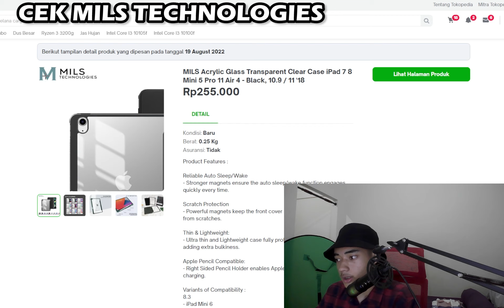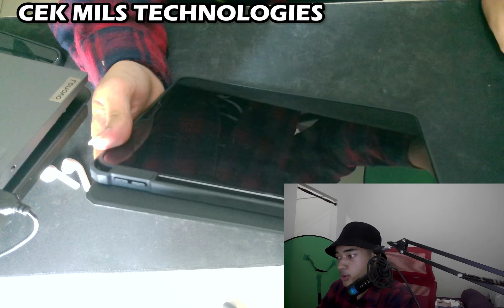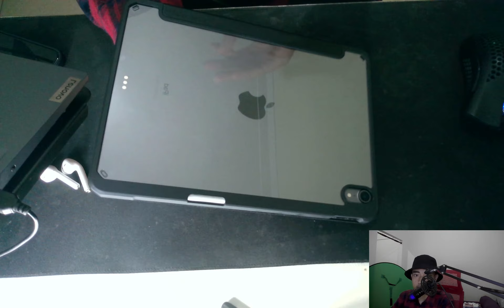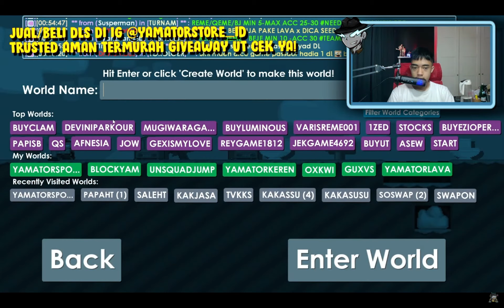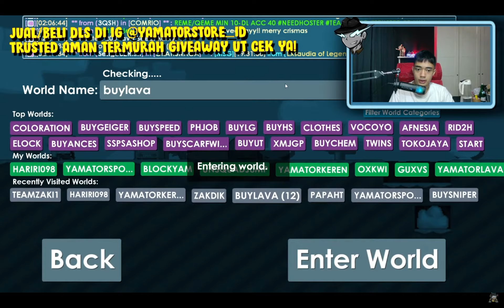CARA PROFIT Termudah !! Dan Tercepat !! PROFIT BESAR di 2022 - Growtopia indonesia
Tags (Ignore): growtopiaprofit​​​​​ howtogetprofit​​​​​ growtopia​​​​​ growtopiagame​​​​​ dirttodl​​​​​ dirttobgl​​​​​ dirttomagplant​​​​​ howtobepro​​​​​ howtogetwls​​​​​ howtogetdls​​​​​ howtoprofit​​​​​ howtoprofitingrowtopia​​​​​ GrowtopiaGiveaway​​​​​

growtopia profit
profit growtopia
growtopia massing
growtopia mass
growtopia project
growtopia
growtopia profit
profit growtopia
growtopia massing
growtopia mass
growtopia project
growtopia profits
GT Profit
Growtopia profit tips
gt profit
profit growtopia